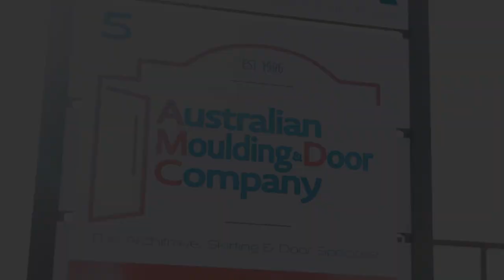Australian Moulding & Door Company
Proudly Australian-owned and with over 20 years experience of providing excellent customer service, AMDC offer quality products and solutions, whether you’re building or renovating. We manufacture the largest and most comprehensive range of skirtings, architraves, doors and accessory mouldings including picture rails, corner blocks and bolection moulds from all periods of Australian housing. Our range of housing eras includes the Victorian, Federation, Edwardian, Colonial & Post War eras through to Modern & Contemporary homes. With over 5,000 different profiles our extensive range can be produced from Moisture Resistant Medium Density Fibreboard (MRMDF) or any timber including, Finger Jointed Pine, Clear Pine, Meranti, Oak, Western Red Cedar, Kiln Dried Hardwood (KDHW) and any other timber on request. This results in our products being of the highest quality and finish.

We understand that creating a beautiful, comfortable and functional home takes time and experience. Our dedicated staff, with extensive experience in the building industry are ready to provide a personal approach to achieve professional results.